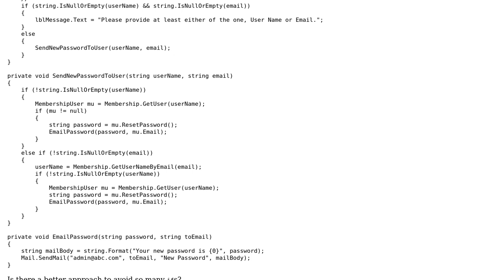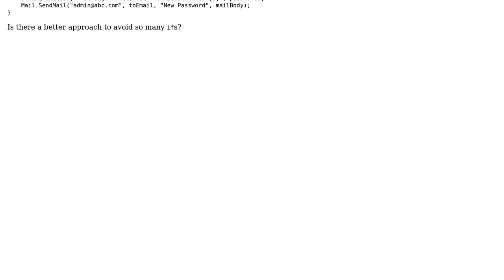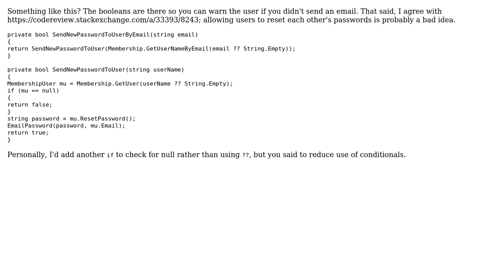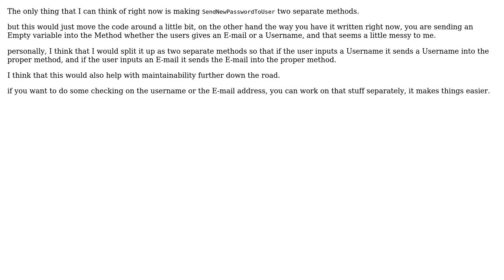Code Review: Generating and sending new password to user (3 Solutions!!)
Code Review: Generating and sending new password to user

With thanks & praise to God, and with thanks to the many people who have made this project possible! | Content (except music & images) licensed under CC BY-SA | Music | Images & others | With thanks to user SilverlightFox user Malachi user Kashif user Jamal user Brian and the Stack Exchange Network Trademarks are property of their respective owners. You are responsible for your own actions.